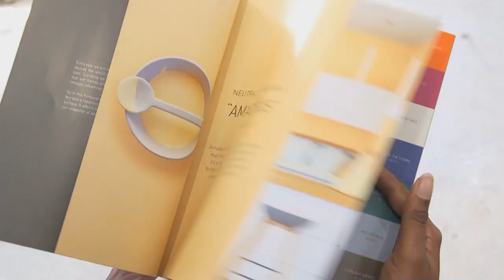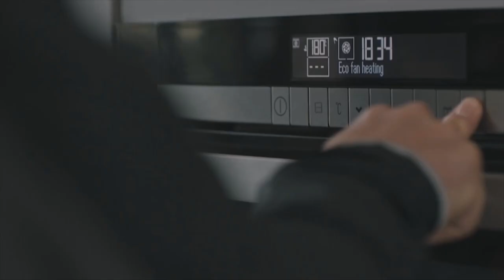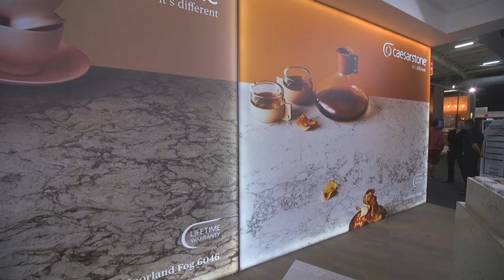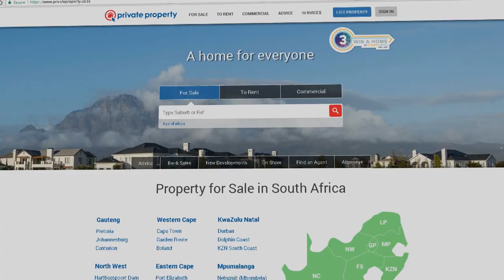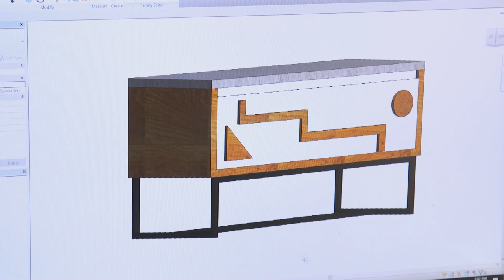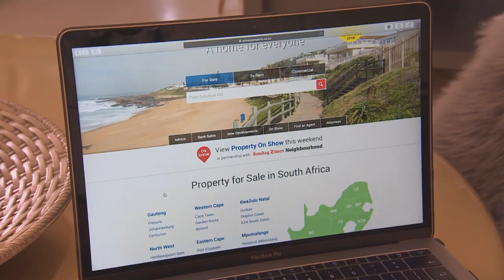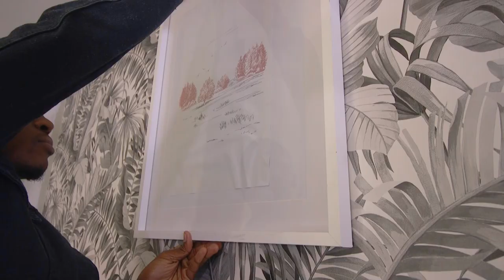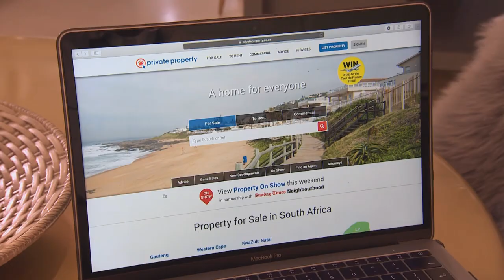Win A Home | Episode 8 | Season 4 | The Master Bedroom Challenge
As the WinAHome Design Duos embark on decorating the master bedroom, some find that making big bedroom decision are a nightmare while others are hoping their designs are the stuff of dreams.